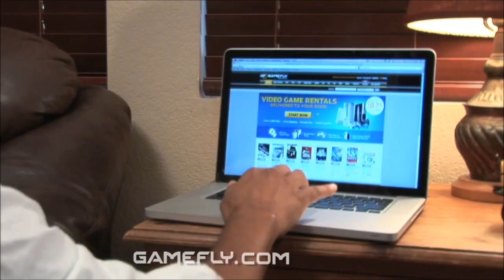Gamefly Bad Game Commercial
This is the advert 4 Gamefly Bad Game! This is kinda stupid!